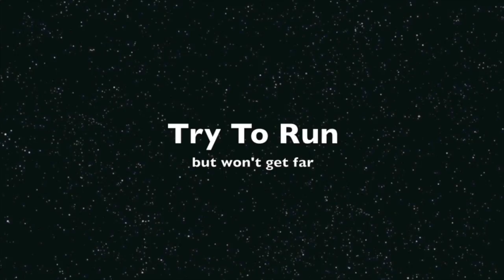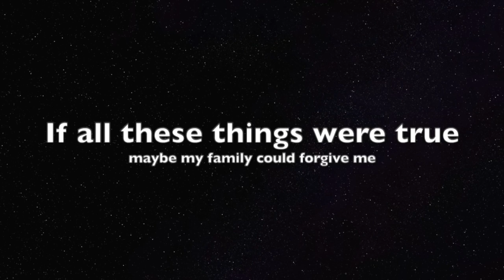Cosmic Knockout film excerpt 1 (opening credits) If All These Things Are True- Issa Ibrahim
The beginning of the end set to music. The full lyrics and a loose melody of "If All These Things Are True" was written on Rikers Island in winter 1991, a year after my first major psychotic break and the tragic and untimely death of my dear mother Audrey. The song was finally recorded in bedroom 10-60 in Creedmoor Psychiatric Center 2006 (or there abouts).
When crafting the track and settling on a pseudo-funk back beat, I stumbled onto the James Brown's "Funky Drummer" meets XTC vibe and thought it worked. The outro vocals conjure a demented mid 60s Beach Boys/Hollies ditty as heard through a cauliflower ear. All in all, it conveys the horror I experienced and the madness I was imagining. Many thanks to Jay Shine for his tasty electric guitar bursts dropped in from the great beyond.

These songs were written specifically for the paintings and narrative that followed several psychotic breaks. The best of which fleshed out in “Latrine Studios”, my makeshift recording rig set up in various broom closets and bathrooms hidden from the administrators in Creedmoor Psychiatric Center, Queens Village, N.Y.

Song 'If All These Things Are True' composed and performed by Issa Ibrahim courtesy Audi's Boy Music, ASCAP & CD Baby from the release ‘Issa Ibrahim presents the Soundtrack to The Cosmic Knockout’.